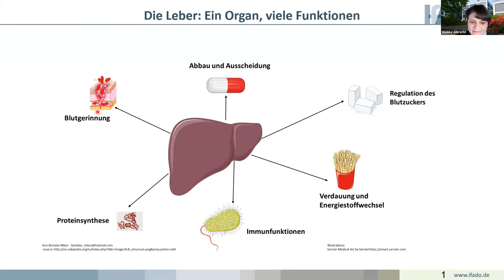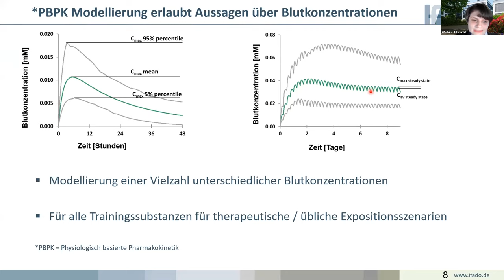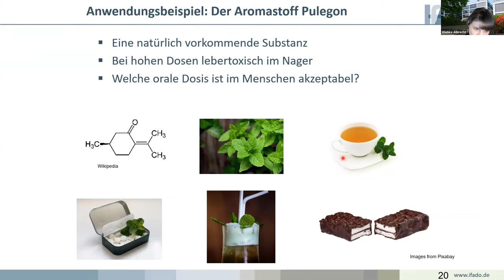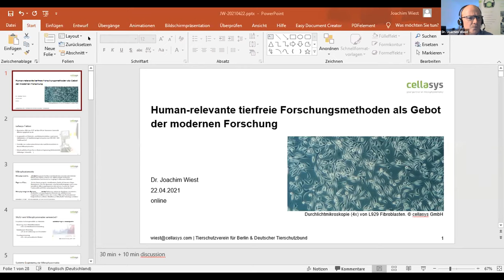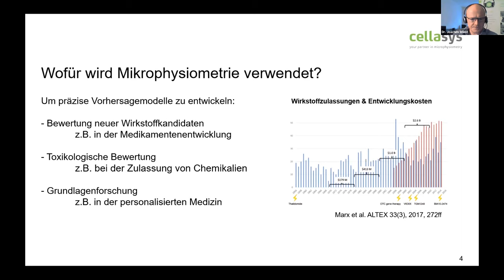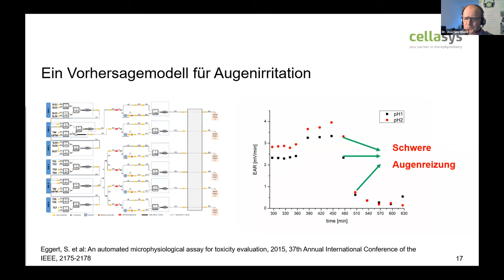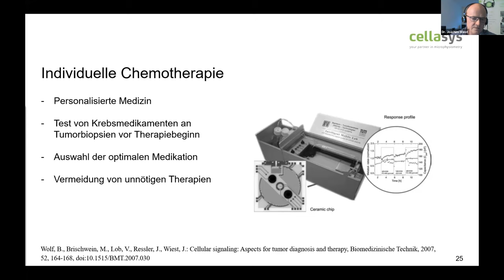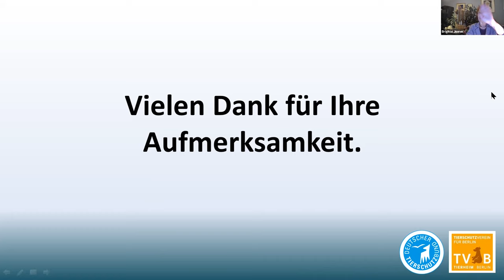Zoom Webinar Forschung der Zukunft ver2 0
Anlässlich des Internationalen Tags des Versuchstiers am 24. April 2021 hat der Tierschutzverein für Berlin (TVB) alle Interessierten zu einer kostenlosen Infoveranstaltung über moderne Alternativen zu Tierversuchen eingeladen - wegen der Corona-Pandemie natürlich rein virtuell. Dies ist eine zusammengeschnittene Version der Veranstaltung.

Thema: Human-relevante tierfreie Forschungsmethoden als Gebot der modernen Forschung

Präsentation 1: Wiebke Albrecht (Leibniz-Institut für Arbeitsforschung an der TU Dortmund) über optimierte Testsysteme zur Lebertoxizität in der Kulturschale

Präsentation 2: Dr. Joachim Wiest (Geschäftsführer cellasys GmbH) über seine Arbeit u. a. an einem Ersatz für den berüchtigten Draize-Augenreizungstest und einer individuell angepassten Chemotherapie mittels eines Biochips